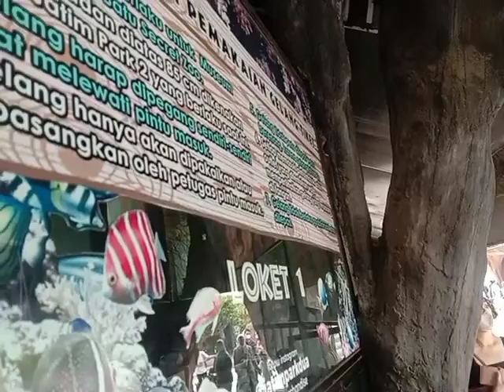Dzili Raisha Ke Jatim Park 2 Beli Tiket dulu Gaes